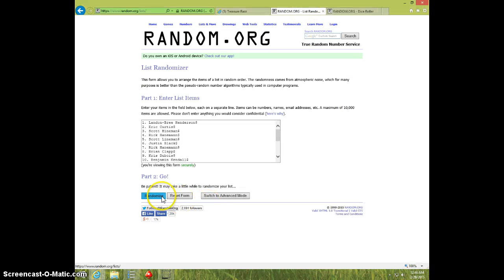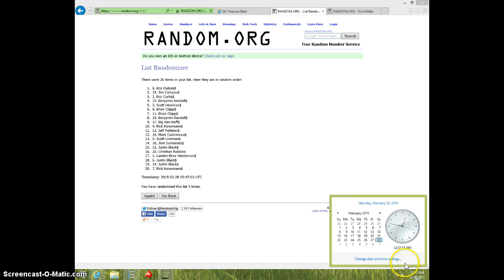10- 1 OZ SILVER BARS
MARK KELLY